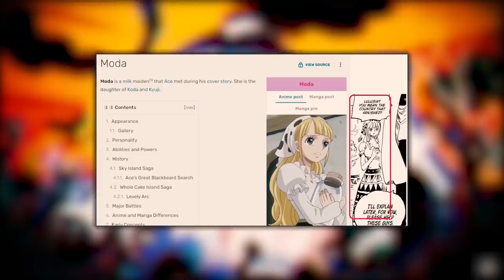OMÓWIENIE ROZDZIAŁU ONE PIECE #49 ~ BUGGY KRÓLEM (Rozdział 1082)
SCENARIUSZ: KAPELUSZNIK & DESTHER
MONTAŻ: KAPELUSZNIK
NARRACJA: KAPELUSZNIK
TWÓRCA MINIATURKI: KAPELUSZNIK

SPIS:

0:00 - 5:42 OMÓWIENIE 1082
5:42 - 8:38 PRZEMYŚLENIA